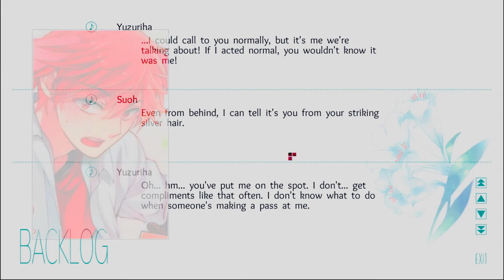Flowers -Le volume sur printemps- | WE REDEEM OURSELVES!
No, Celan-- you can't just ship them!
Well, I mean... I guess- NO, STOP, NERINE IS MARRIED ALREADY!
(Part 36)

Much love to my current patrons:
Frosty, Joseph P., Lion-sensei, evilcub